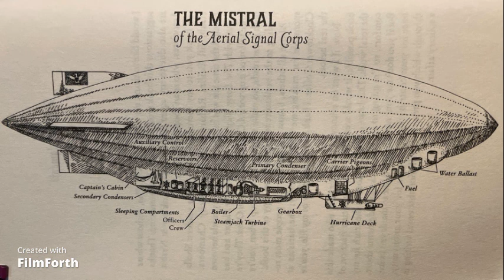Chapter 15- Robyn Bennis- The Guns Above